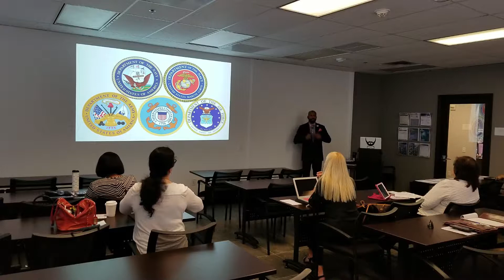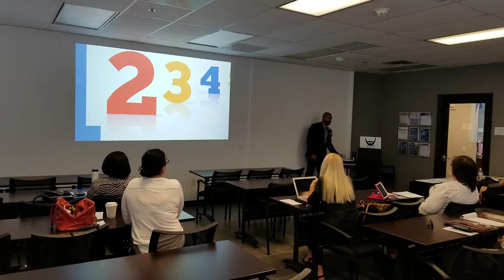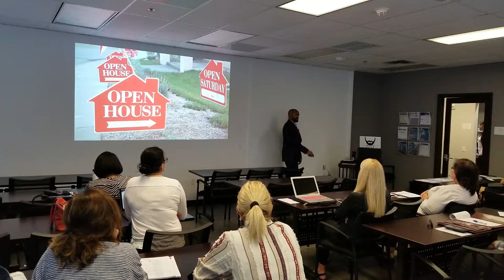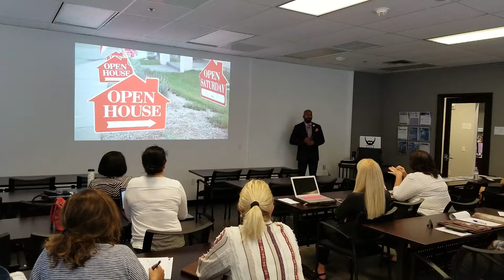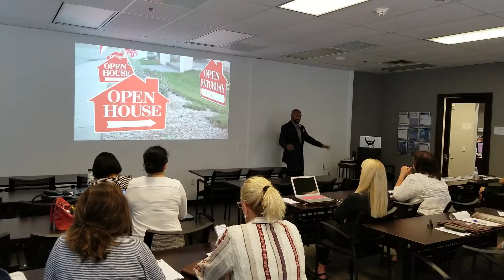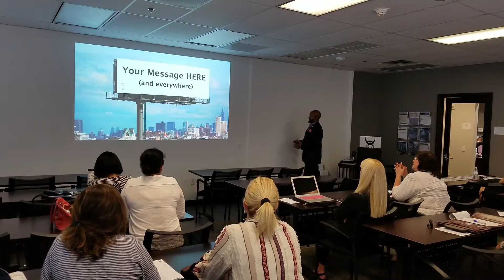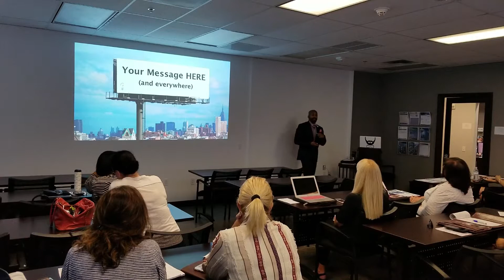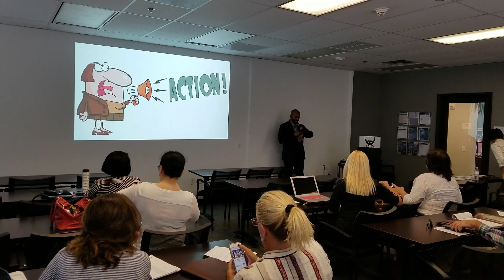Secrets to a Successful Open House - Pt 1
Welcome to part one of the most recent Secrets to a Successful Open House class. In this class we cover the best practices of some of the country's top open house agents. Everyone will find a takeaway from this class.

Be sure to leave some of your best practices in the comments as well.